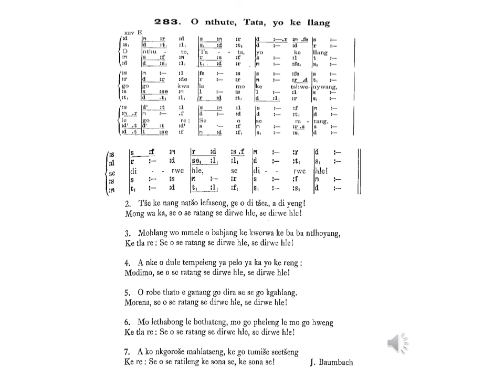Lutheran Bapedi Church Male Choir 283 O nthute Tata yo ke llang